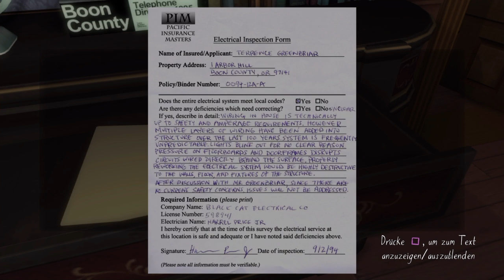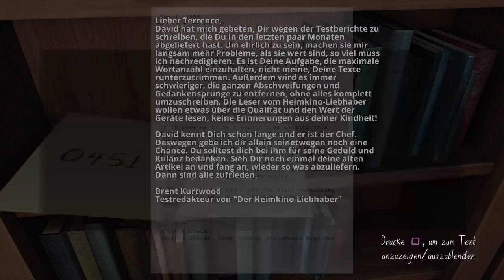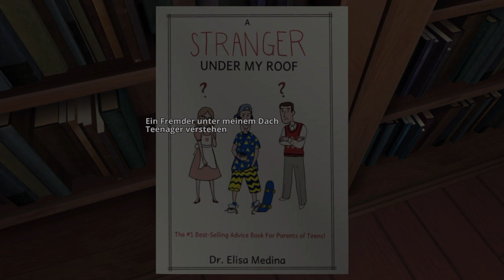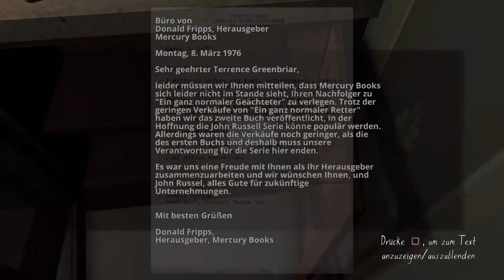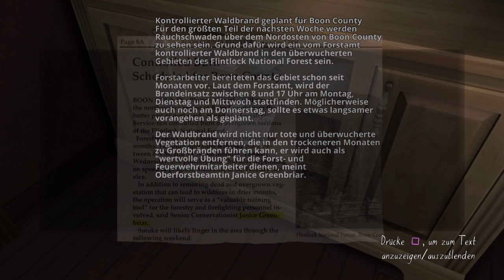Let's Play Gone home | #3 Wohin?